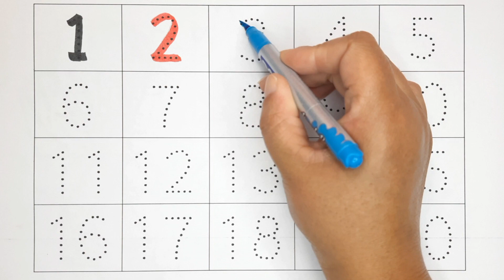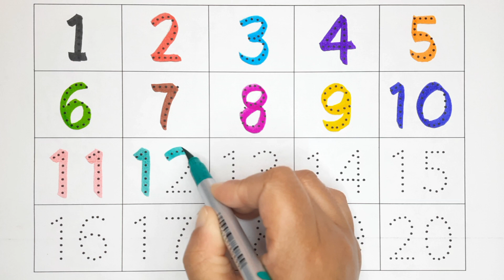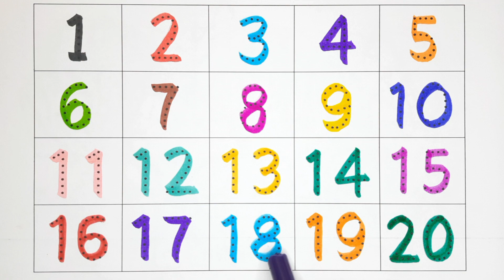Learn to count 1-20 One two three, 1 se 100 tak ginti,123 Numbers, Numbers song counting 12345678910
Learn ABCD Alphabets and numbers counting 123.Shapes for kids and Toddlers.ABC English for Kids.

one two three learn abcd
english varnmala
educational videos
learn alphabet
learn the alphabet
alphabet song
alphabet writing
z tak alphabet
education Video
english varnamala
abcd varnamala
mini kids
alphabet songs
doodles dream
coloring pages
sweet color
diana drawing
abcd rhymes
learn study centre
hello abcd
english play
kids topper